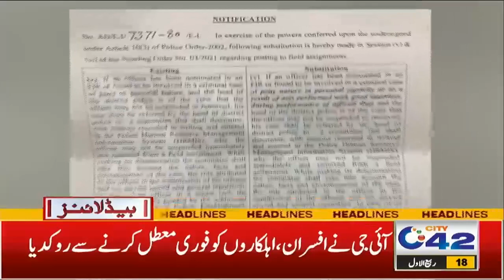1pm News Headlines | 25 Oct 2021 | City 42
1pm News Headlines | 25 Oct 2021 | City 42